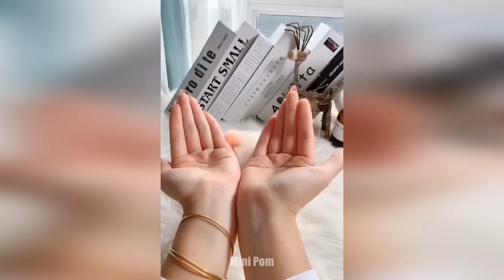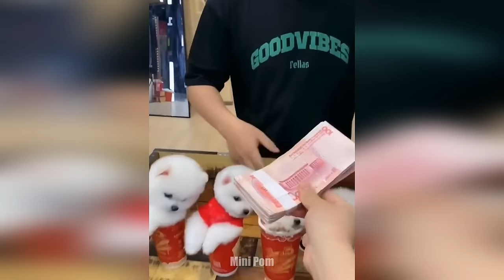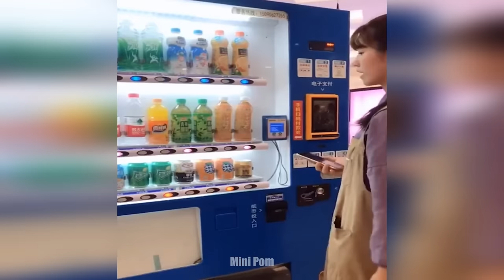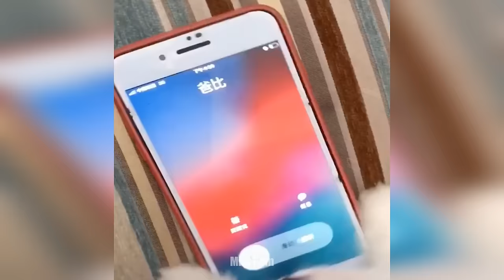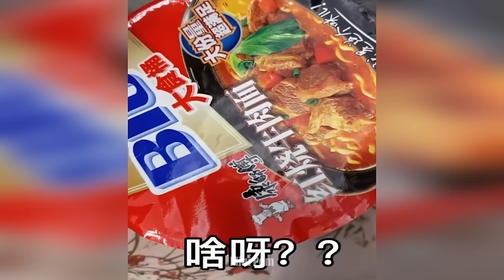Cute Pomeranian Puppies Doing Funny Things #7 | Cute and Funny Dogs - Mini Pom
Cute Pomeranian Puppies Doing Funny Things Part 7 | Cute and Funny Dogs - Mini Pom

Today we have a new Cute Pomeranian Puppies Video for you and your friends! The video will put you in a good mood for the whole day! 🥰